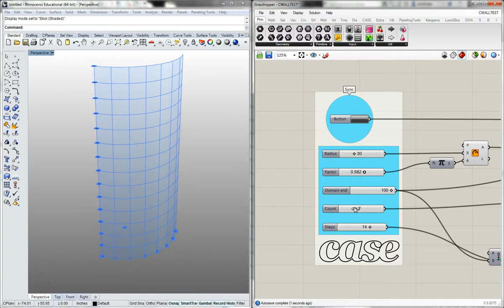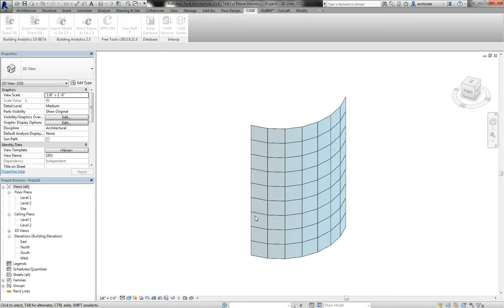CASE - Curtain Wall Interoperability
Demonstration of syncing Curtain Wall elements using CASE Interoperability.  The tool syncs wall geometry and curtain grid lines.